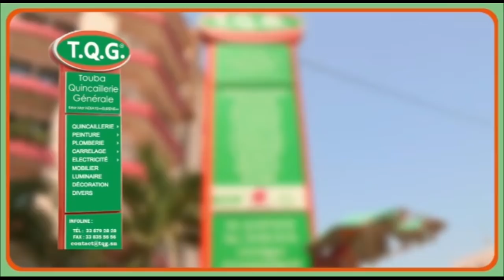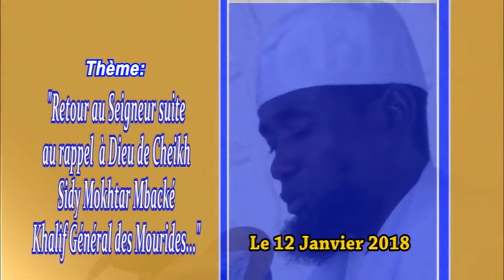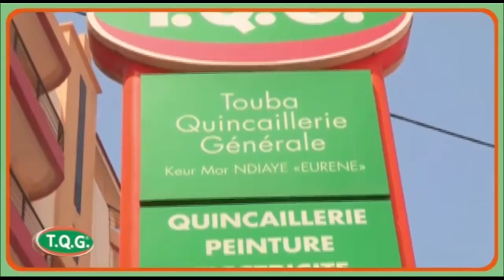Julli Ajuma Touba Alieu du 12 01 2018 | Retour au Seigneur suite au rappel à Dieu de Ch. Sidy Mokh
Julli Ajuma Touba Alieu du 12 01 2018 Retour au Seigneur suite au rappel  à Dieu de Cheikh Sidy Mokhtar Mbacké